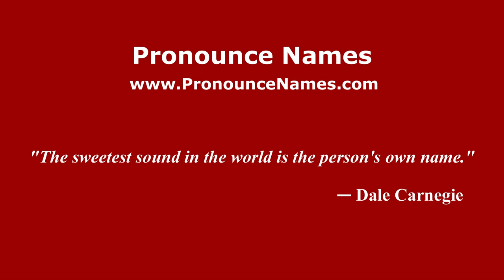How to Pronounce Jian - PronounceNames.com